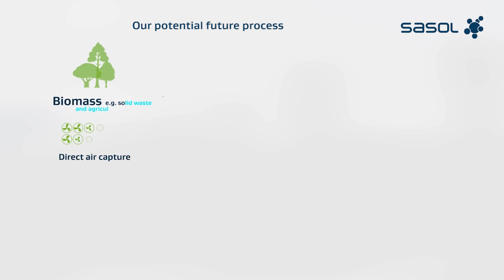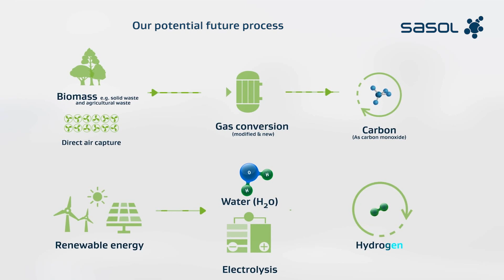Introducing Sasol ecoFT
Leveraging our advantaged FT Technology